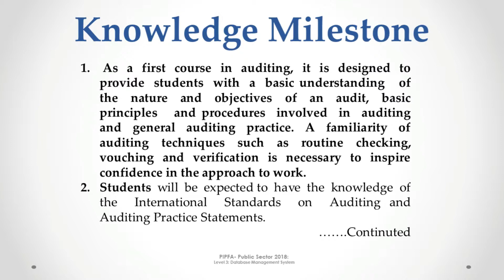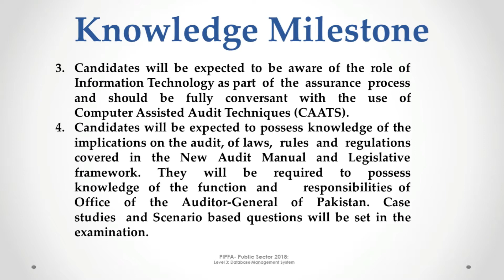PIPFA Level 3 Audit and Assurance Public Sector Syllabus Public Sector 2018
This Video is about PIPFA Level 3 Audit and Assurance Public Sector Syllabus Public Sector 2018. Senior Auditor can get 100% success.